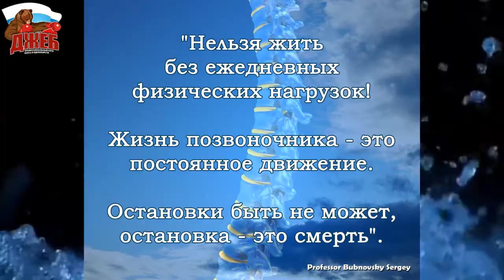Ценность дыхательных оздоровительных упражнений!